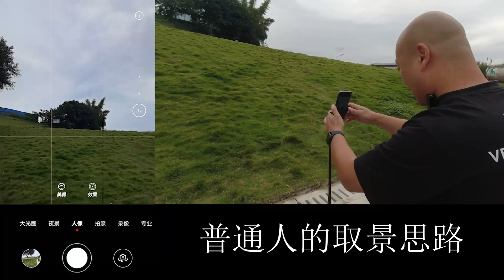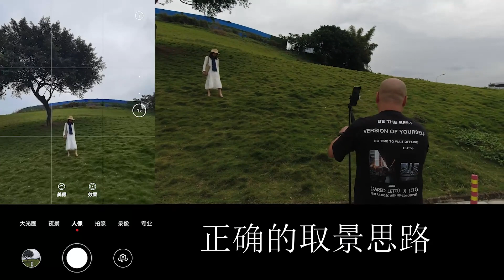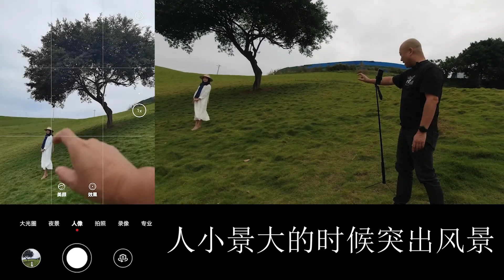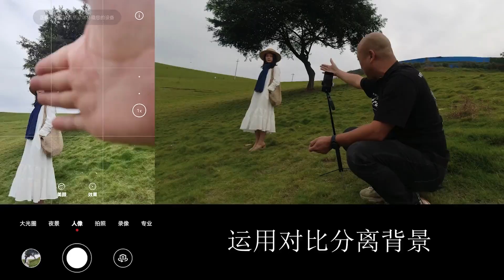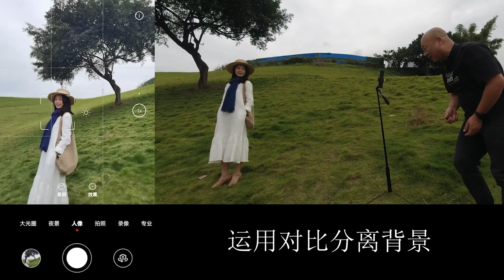如何把公園拍成草原，讓我教你手機拍照的角度怎麼選！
大家可以先開通一個月的頻道會員觀看，如果到期還沒看我，請私我解決哦~
課程適合：
1. 零基礎的攝影小白
2. 有一定碎片化攝影知識但無法融會貫通的人
3. 喜歡旅行，喜歡用手機拍照的人
4. 擁有單反或者微單但是不會使用的人
5. 熱衷於拍攝人像的人
6. 學了很多攝影招數，但是缺少內功和心法的人
從事攝影行業幾十年，希望我的分享能幫助您更系統的學習攝影技巧、拍照技巧，拍出美輪美奐的照片，更希望我的實戰拍攝分享使您更有收穫。